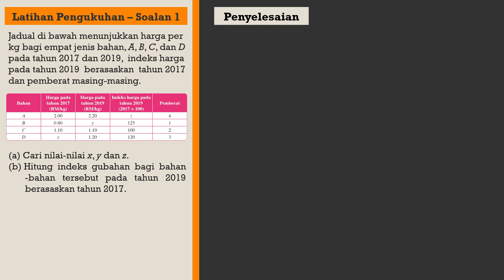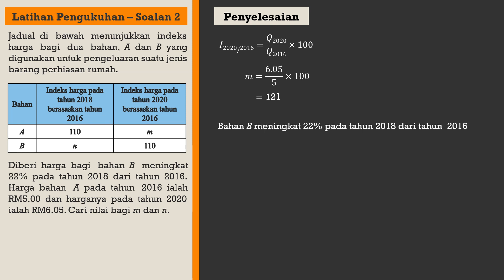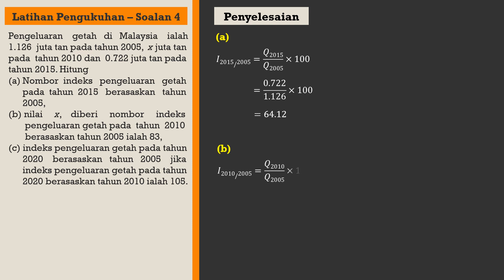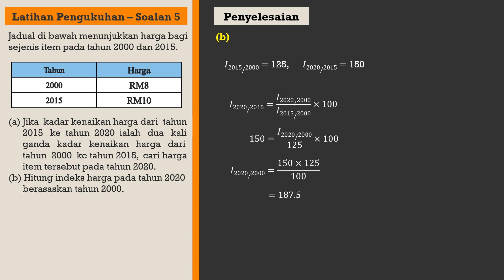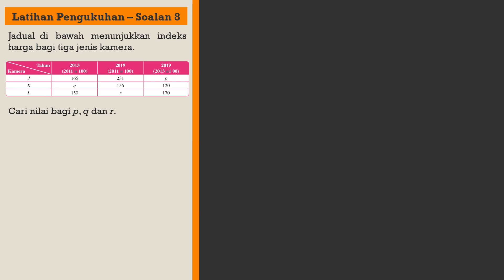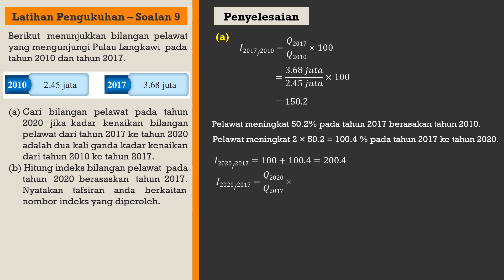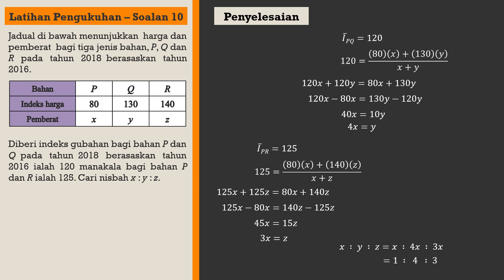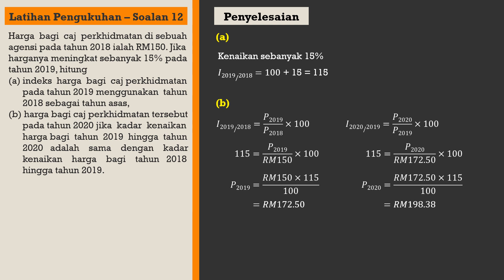Matematik Tambahan Tingkatan 4 KSSM Bab 10 Latihan Pengukuhan | Nombor Indeks